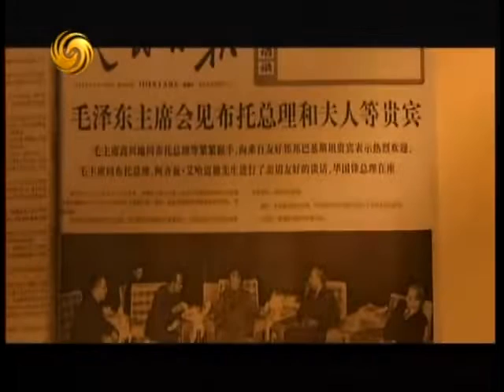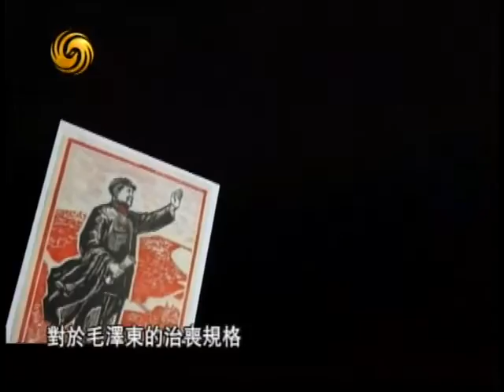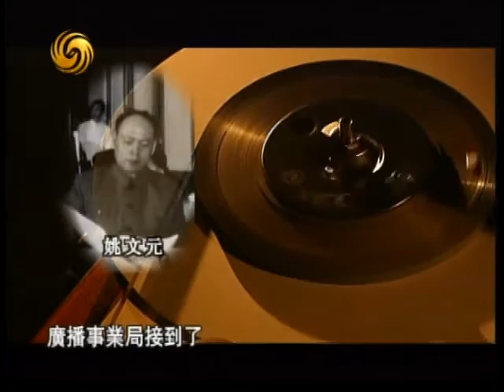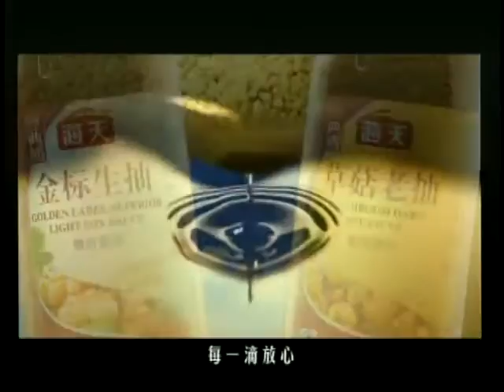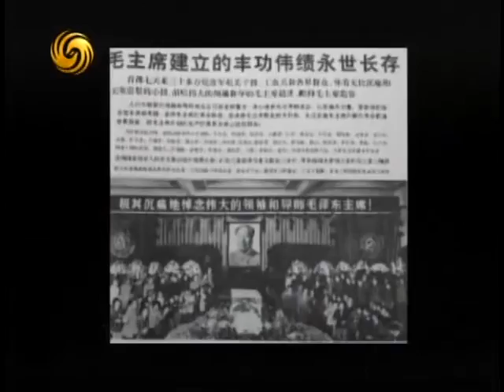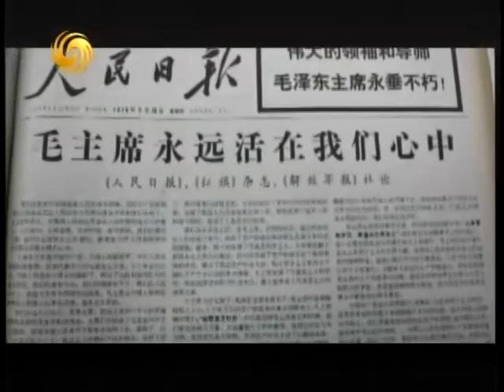2011 11 15凤凰大视野 我的1976：秋分 国葬（上）